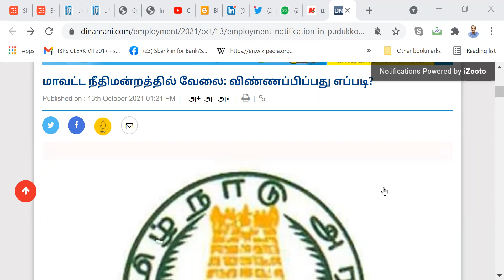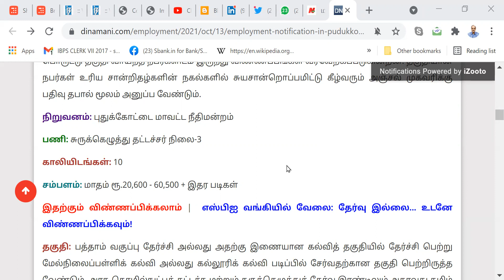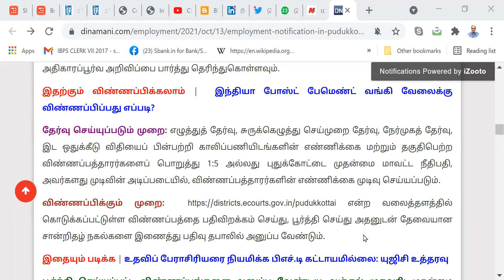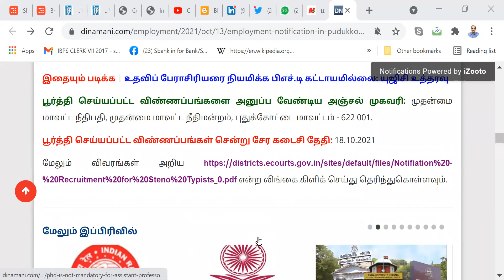மாவட்ட நீதிமன்றத்தில் வேலை: விண்ணப்பிப்பது எப்படி? PUDUKOTTAI DISTRICTS COURT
CTDI JANUARY TO JULY 2021

REVISED IBPS PO CLERKS MATERIALS

HTBF MODEL PAPERS AND PREVIOUS PAPERS THIS CONTAINS PREVIOUS PAPERS FOR IBPS RRB, PO CLERKS, IBPS CLERKS, PO SBI PO CLERKS, RBI GRADE B ETC

bank of baroda interview guidance

MICA JAN TO MARCH 2021

   REVISED IBPS PO CLERKS MATERIALS   download the materials in laptop and remember the file names properly

MICA APRIL TO JUNE 2021

I guide  candidates for exams related to jobs, placement . Also giving tips on how to score high marks in interviews.  Mock interviews with  candidates are also conducted and posted in the channel. I took retirement as Chief Manager of Indian Bank and am in teaching since then and am writing books for competitive exams.